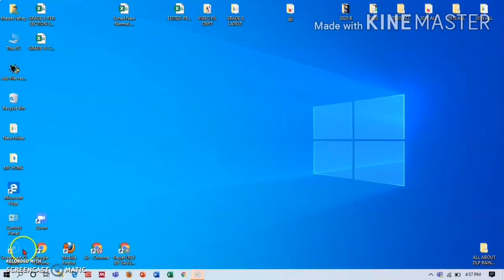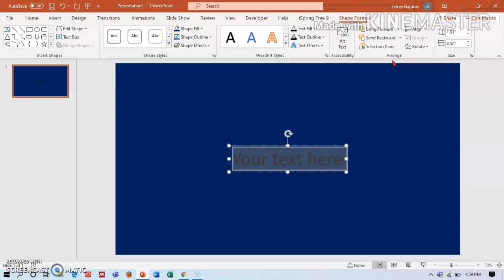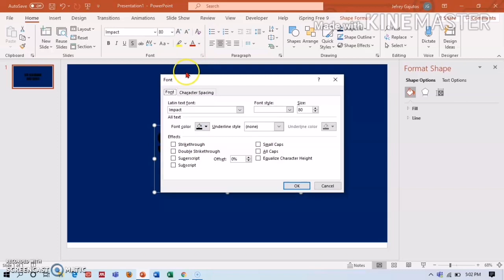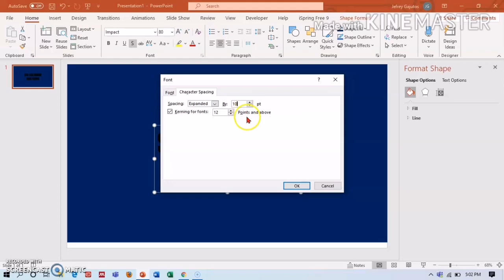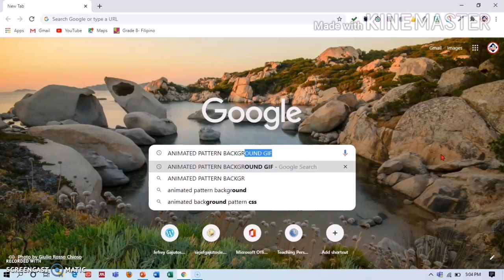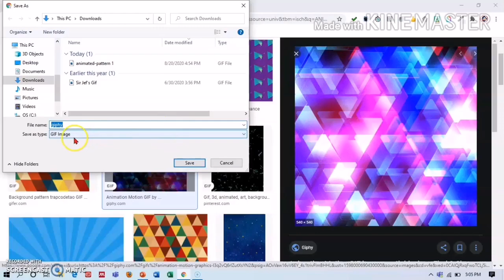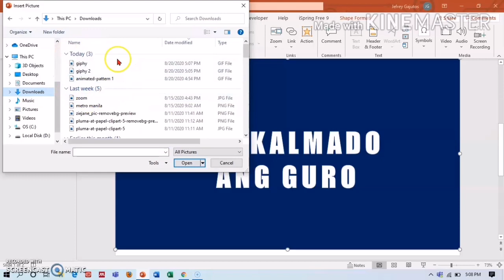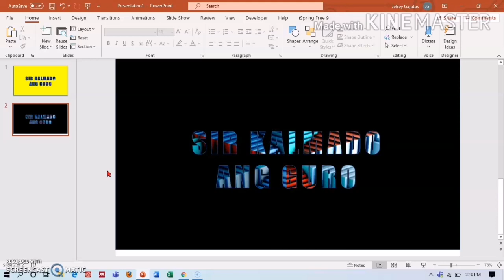Awesome Text Animation Using Gifs in Power Point Presentation (Animation sa Text sa PPT)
Isa na namang Bidyong Pangkaalaman hatid ni Sir kalmado para sa mga kapwa ko guro. Ito ay ang paglalagay ng Animation sa ating text sa power point presentations na magbibigay ng kakaibang twist , at kaaya-aya s apaningin ng mga manunuod at tagapakinig.
Sana po ay maibigan ninyo ang bidyong ito. Salamat po.